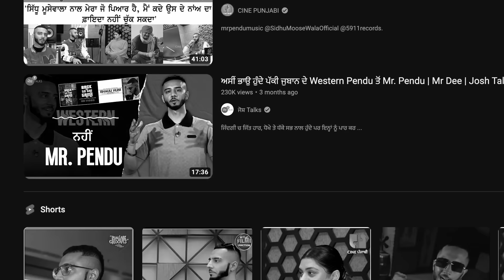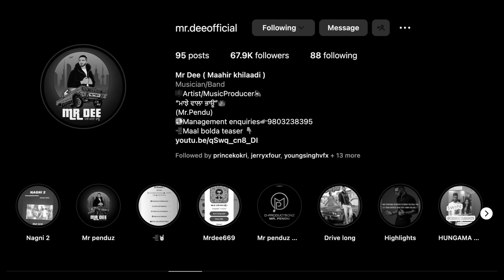Mr. Dee | Trap Talk (Official Audio) New Punjabi Song 2023 | Mr Pendu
Mr Pendu presents the official audio of the latest Punjabi song "Trap Talk" by Mr Dee. The song is written by Mr Dee and the music is produced by Mr Pendu (Mr Dee).

Singer/Lyrics/Composer: MrDee
Visuals: Mr Avy
Label: Mr Pendu
Online Promotions: Hatke Media
Digitally Managed: Yogesh Dawra